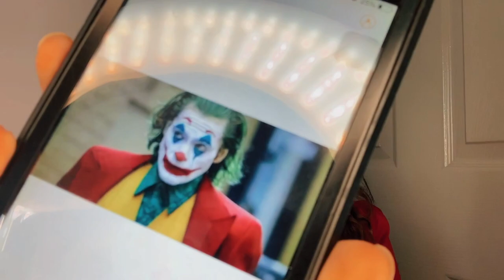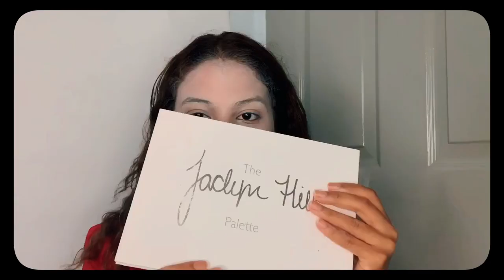JOKER 2019 | Halloween Makeup Tutorial | แต่งหน้าตาม Joker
Foundation: NYX PROFESSIONAL MAKEUP SFX Creme Colour, White, Mario Badescu Facial Spray with Aloe Herbs and Rosewater
Facial powder: Beautyblender original: The Original Makeup Sponge for Foundations, Powders & Creams No7 translucent powder
Eyes primer: Essence eye primer
Lips balm: Vaseline Petroleum Jelly
Eyes shadow: Jaclyn hill x Morphe Palette - Tweak, Colourpop
Perception - 14 + Stallion
Brow cream: NYX Soft Matte Lip Cream Jaclyn hill x Morphe Palette - Chip
Eyes Liner: Sephora Collection Long-Lasting 12 HR Wear Eye Liner
Kat von d tattoos liner, NYX Liquid Liner - White Maybelline Liquid Eyeliner
Lipstick: Golden Rose Matte Lipstick Crayon -08, Iluvsarahii x Colourpop Mamacita ultra matte lip
Lip liner : NYX Slim lip pencil Abuburn Burgundy
Highlighter: Thebalm Mary-Lou Manizer Honey-Hued Luminizer Powder
Hair paint: Sakura Poster Color - Yellow Green